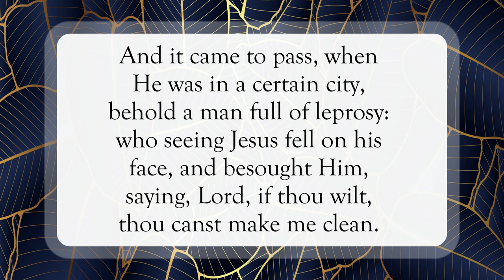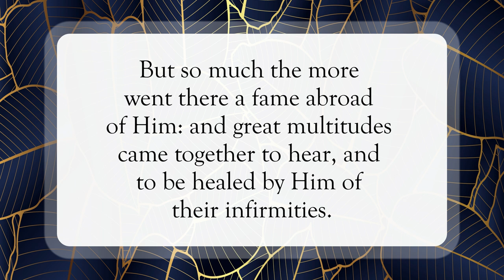I Am Willing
Scripture of the Day! I am willing!